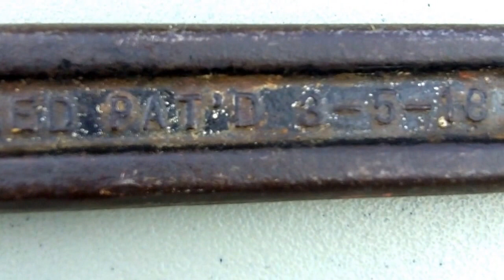Old plumbers wrench Trimont Mfg Co & sprinkler Flexible Shaft Co.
The size 18 plumbers wrench was made by the Trimont Mfg Co in Roxbury Massachussettes and the lawn sprinkler was made by the Flexible Shaft Co  in Chicago Illinios and was called the Rain King.

The plumbers wrench I'm sure doesn't work anymore but the lawn sprinkler still does after 89 years!